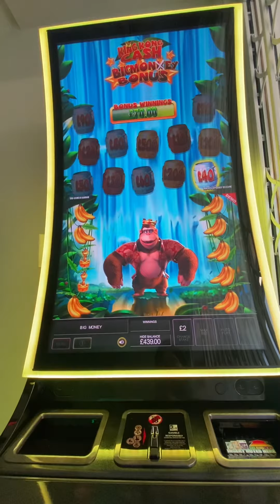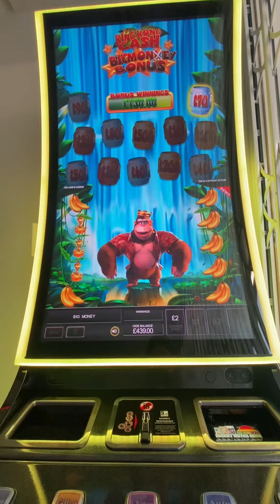king king cash big money bonus 4 feature win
kettering betting shop